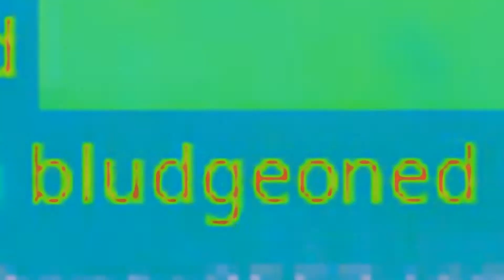My Sister Tries Fortnite! Ft. Wilson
Thank you, Lauren, for agreeing to do this, and thank you Wilson for helping her :) Also sorry about how quiet I was at the beginning, I was kind of far away from the mic.
|Hit "Show More" For Credits and Social Media|

Minecraft: TastelessCakes
Sims 4: TastelessCakes
UPlay: TastelessCakes
Epic Games: TastelessCakes
**My channel is not made for people under the age of 13, in compliance with the Child Protection Act